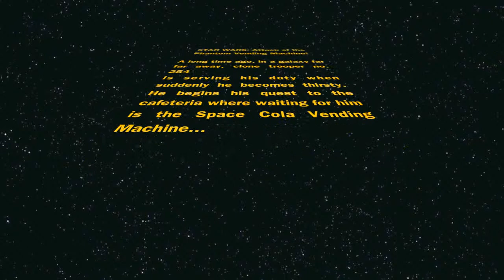LEGO STAR WARS: Attack of the Vending Machine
A lego animation i put together to test out my new camera. Hope you enjoy it!
The music at the beginning is the original star wars theme and the music at the end is